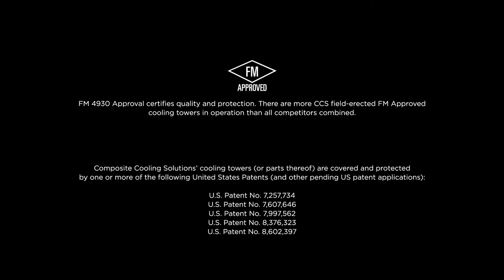CCS FM Approved Cooling Tower in 60 Seconds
A brief time-lapse video of one of our FM Approved cooling towers being constructed, from February 2 to March 18, 2016, in Austin, Texas.